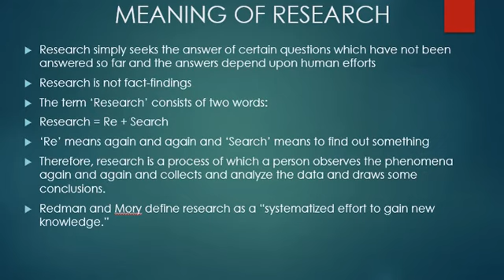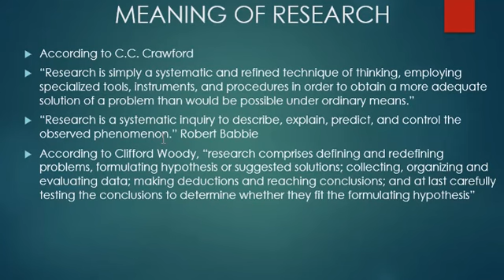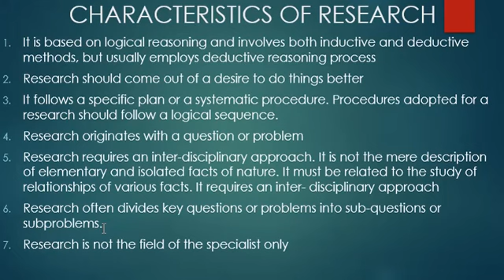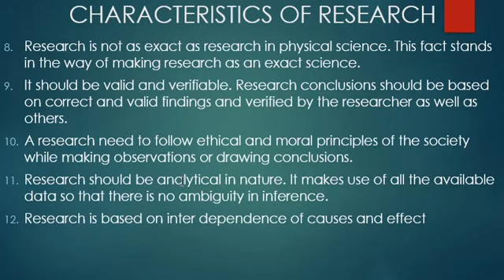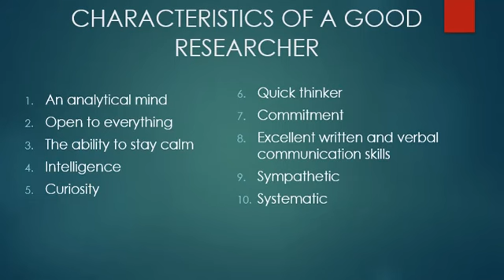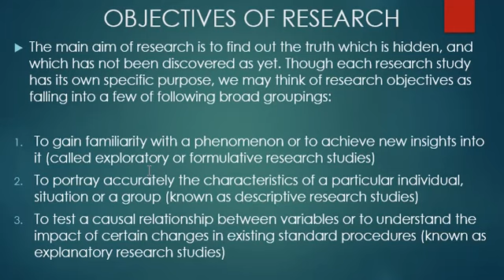Lectures of Research Methodology (1st Lecture): Introduction